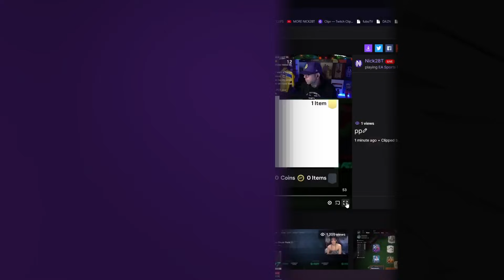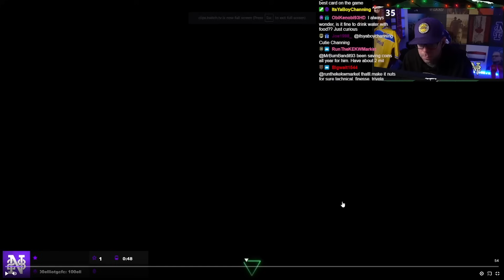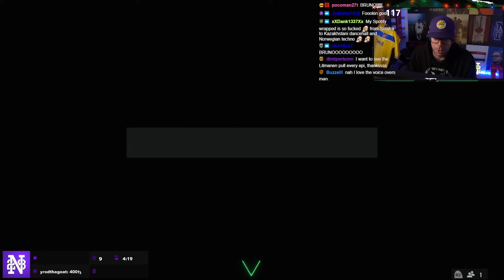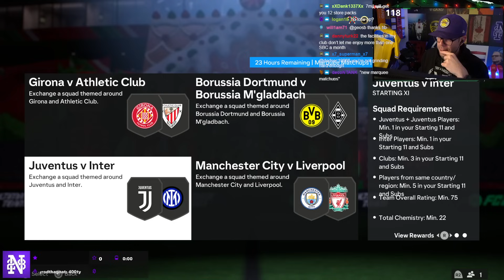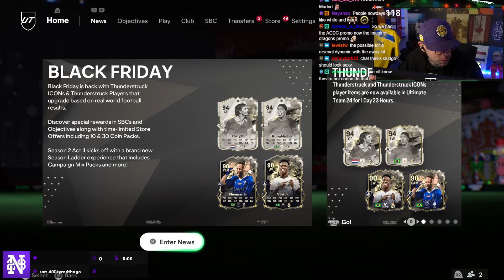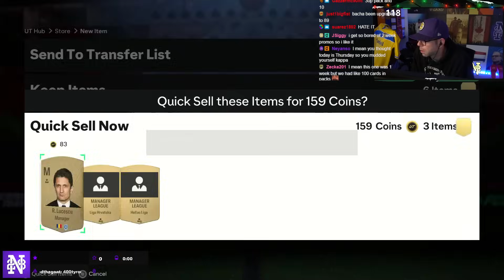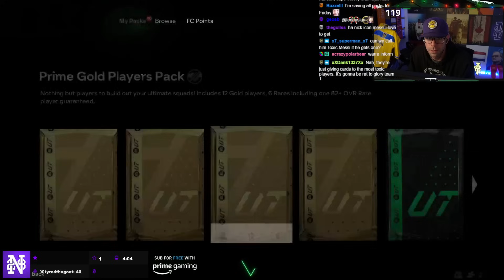RADIOACTIVE PROMO COMING!! HYPER LINKS!? ONE OF MY MOST WANTED ICONS PACKED - FC24 First Owner 6pm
**COMMUNITY**

**CLOTHING LINE**

**SOCIALS**